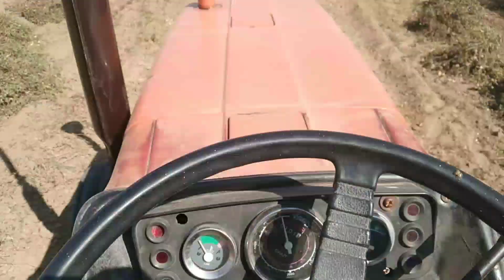Halat ho gai kharab | peanut 🥜 field work day #3 | Muhammad Adil Vlog